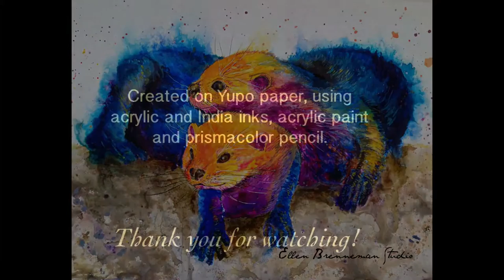Speed painting otters using Yupo paper and acrylic inks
This is a time-lapse painting of a pair of sea otters from my Power Animal series. I used acrylic and india inks, prismacolor pencils, and acrylic paint on yupo paper.